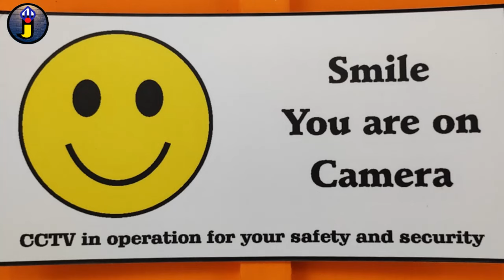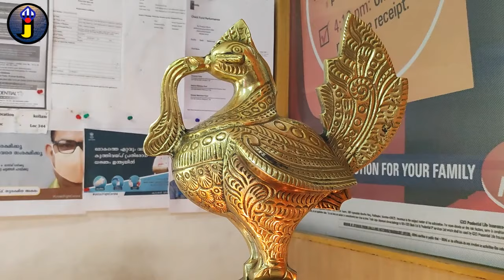ICICI Prudential Kollam Br. Onam 2022